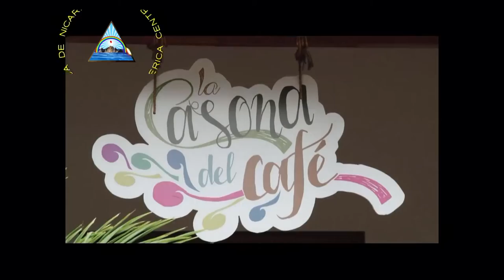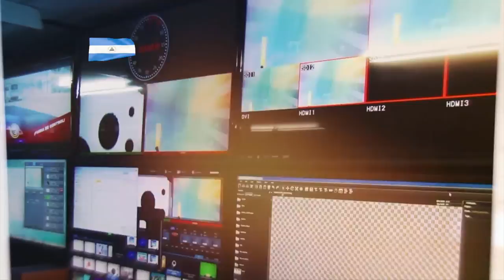Desde El Parlamento 5 de septiembre de 2019